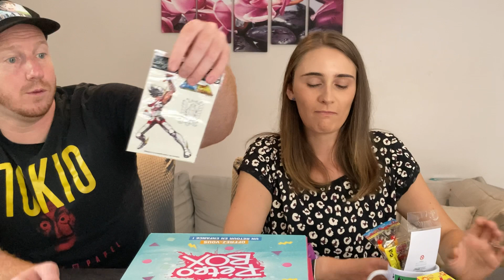RETOUR EN ENFANCE AVEC LA RÉTRO BOX !!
Ouverture d'une Rétro Box années 80/90 avec Bernadette